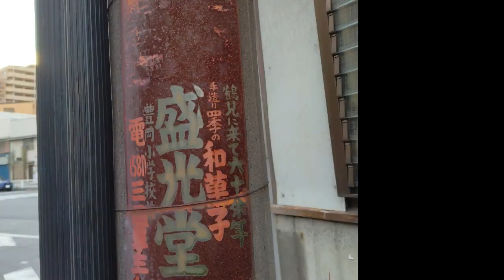No.785番外編/神奈川県 横浜市 鶴見区・佃野町のテーマThe theme music of Tsukunocho in Yokohama(Japan)・東京人世TokyoJinsei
The theme music of Tsukushinocho in Yokohama(Japan)

昭和レトロな街 神奈川県 横浜市 鶴見区佃野町 をスポットに当てました。
佃野町は、鶴見区の東部に位置し、南東に鶴見、南に豊岡町、南西に寺谷、北西に諏訪坂、北に下末吉、川を挟んで北東に元宮と接している。

●佃野町を解説
町内にある「レアーノつくの」は、鶴見区に現存する唯一のアーケード商店街である。約400ⅿのアーケードに個性豊かで素敵なお店が軒を連ねている。どこか懐かしさを感じる素晴らしい商店街である。

佃野町の感想/５段階
昭和レトロ★★★★
懐かしさ　★★★★
怪しさ　　★★
お勧め度　★★★★★
歩き甲斐　★★★★

曲 のタイトル（バイオマス）